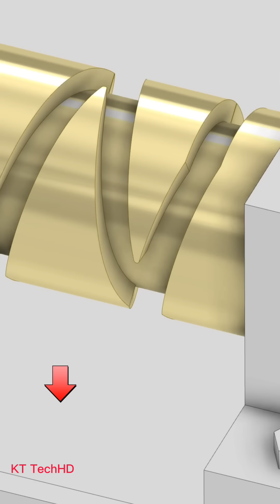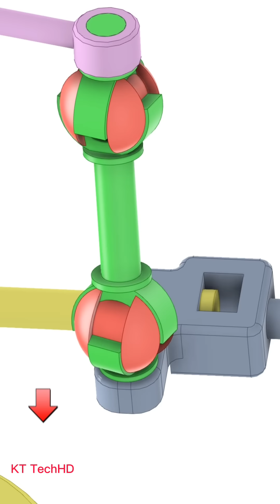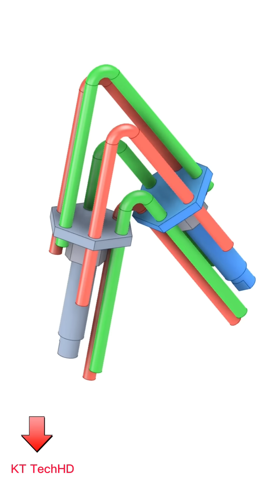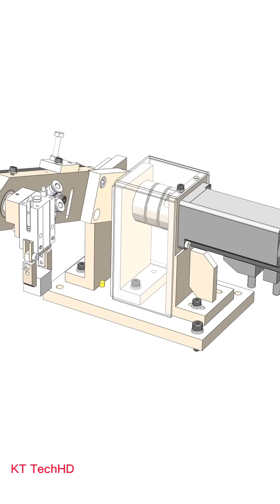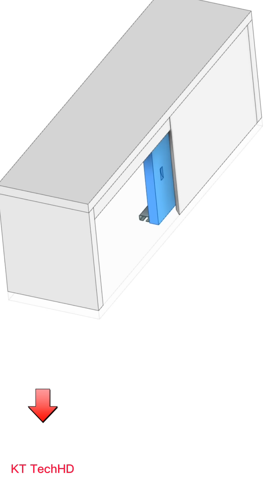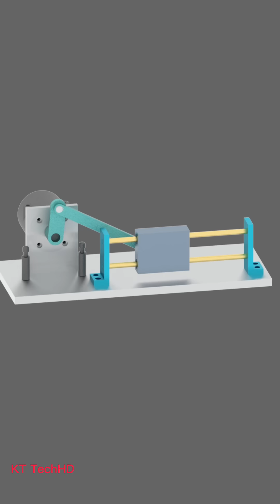Mechanical Principles Basic part 75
►Fundamentals Part 75
►The copyright of the image material in the video is not owned by us. Thank you! :
-mechanical mechanism
-mechanical principles
-solidworks motion
-Perfect mechanism
-mechanisms used in machines
-mechanics used in life
-机械
-The most innovative mechanical project theme of 2023
-New project ideas for Mechanical Engineering 2023
-Mechanical project theme
-Mechanical project idea